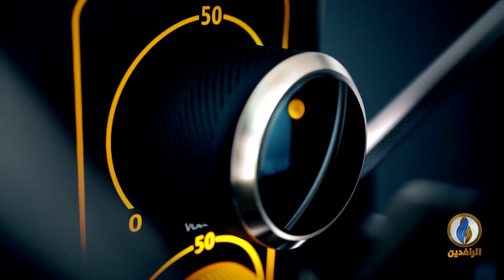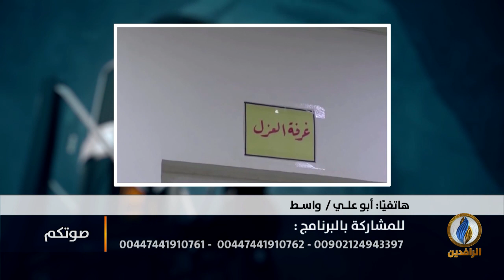صوتكم | الفساد والإهمال سبب في فشل مكافحة كورونا في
تقديم:
أفل الصقر